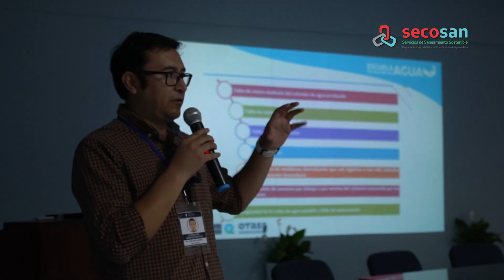Secosan: Buenas Prácticas en la Gestión para la Reducción del Agua no Facturada en las EPS